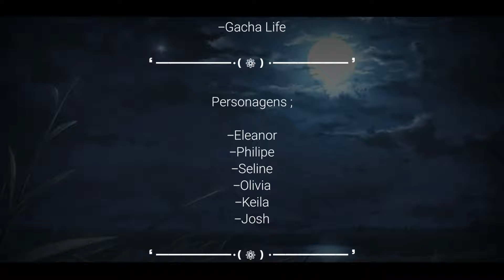✈️|"Amor Sem Fronteiras"| Mini-filme Original Gacha Life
༺sᴇᴊᴀᴍ ʙᴇᴍ ᴠɪɴᴅᴏs ᴀᴏ ᴄᴀɴᴀʟ༻

•Vídeo não recomendado para menores de 10 anos...
-Contém violência e sangue...

✏️ — Créditos & Informações
-Todas as músicas estão nos Créditos finais dos mini filmes...

-KineMaster Pro
- Powerdirector;
- Ibis Paint X;
- Snaptube | Baixar As Músicas;
- Background Eraser;

💡 — Respondendo Dúvidas!
- Quantos anos você tem?
R = 17

- Seu aniversário?
R = 06/11/2002 (Tô velho ᓍ)

- Posso fazer um vídeo com você?
R = Pode sim, eu adoraria =3

- Seu signo?
R = Sou de Escorpião ಠ ಠ

- Quem são suas inspirações?
R = Szetz ❥
Yui Chan ❥
Kilorn ❥
Blue Tiger ❥

- Qual meta você deseja chegar?
R = Sonho um dia em chegar aos 10k 〠